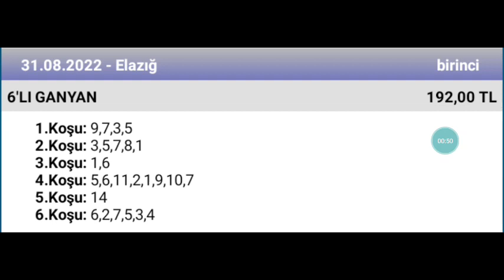31 Ağustos 2022 TJK Elazığ 1 nci altılı 🐎 at yarışı tahminleri altılı ganyan tahminleri